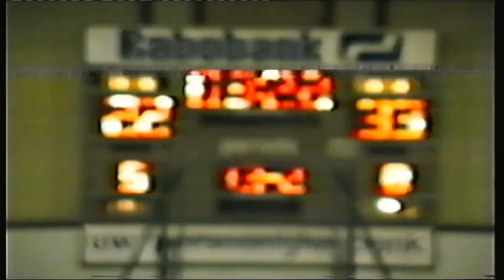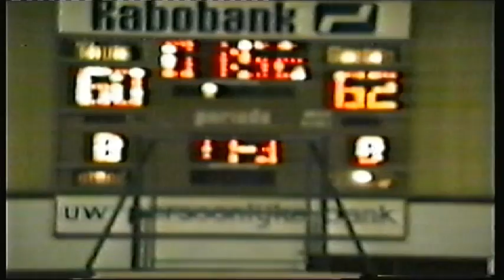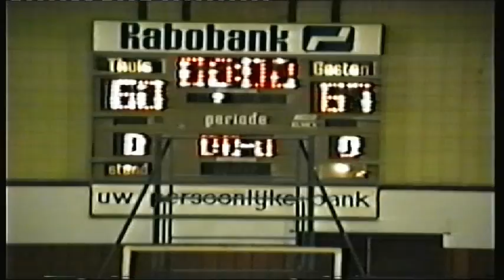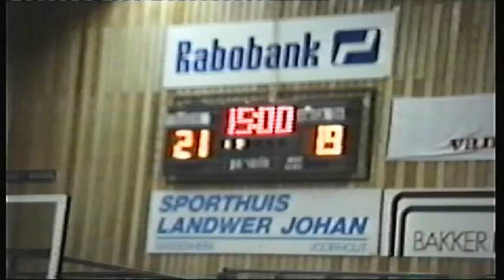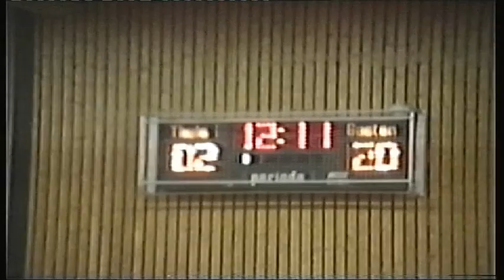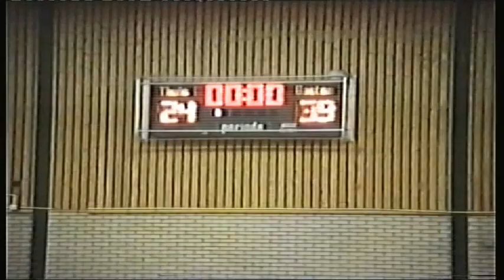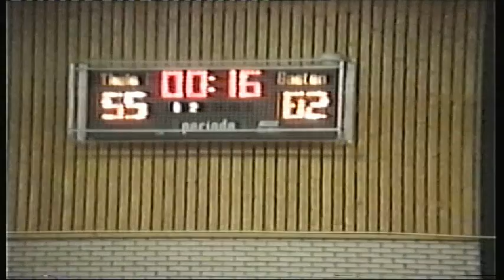Amiga 90 91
Beelden van het seizoen 90-91